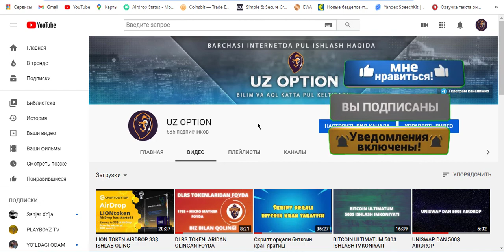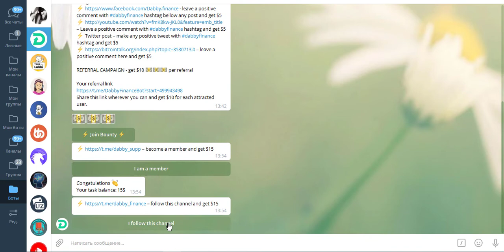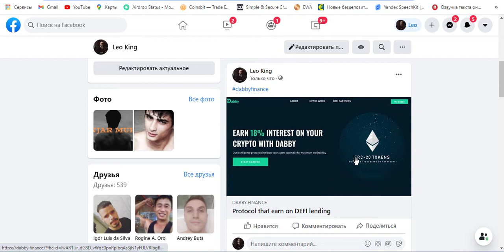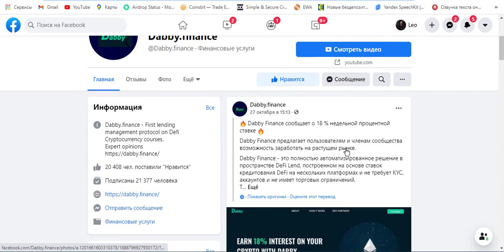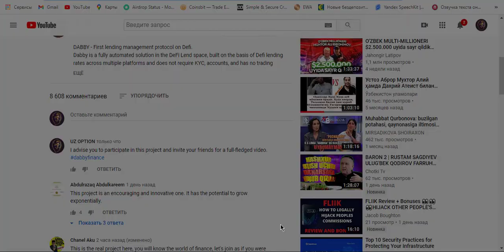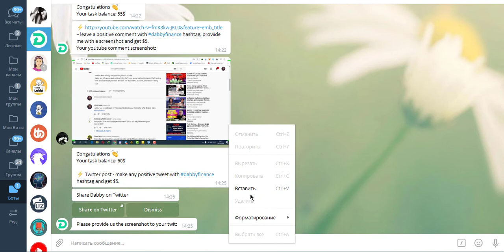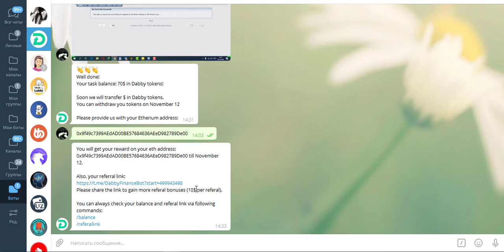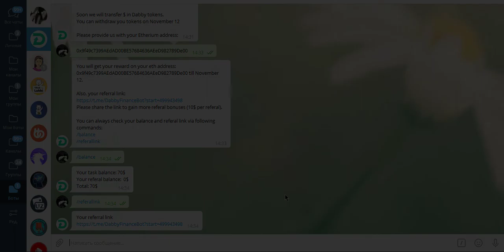100$ BOUNTYDA PUL ISHLAB OLING